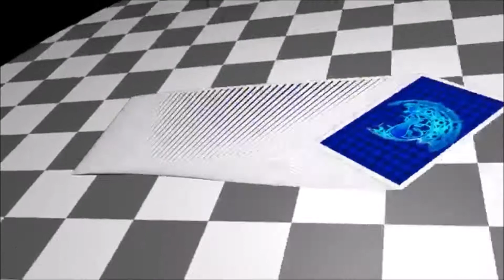狸音イリ「Amazing Magician」UTAUカバー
Better mix bitches
I g-flagged him(g-5)

VB's used:
Tanukine- NaturalNEO, Solid, and Soft(NaturalNEO is the one you hear the most)
Paya's- Tsuki Solid

Edits and Mixing: Me
Original: Mitchie M
Original Singer: Miku